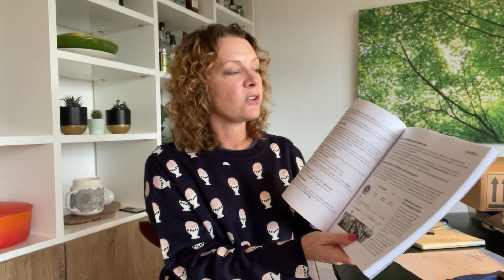Di's Prize Haul and Unboxing October 2022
Check out the prizes I won in competitions in October 2022!

• *JamDoughnut app - Win £549 Argos voucher* (ends 30.11.22)
• *Cheddar app - win up to £1,000 every week* (ends 31.10.22)
(open to Lucky Learners members only)
• *Win a Liberty London Advent Calendar* (ends 6.11.22)

*BOOTCOMP*
Pre-order a signed copy of my new 2023 comping planner & goal setter at a discounted price until 6.11.22

*S U P E R L U C K Y*

New to comping? Read my Beginners Guide